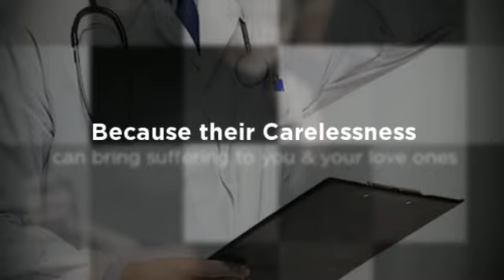Injuries from motorcycle accidents Stuart FL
Ms. Dana Earle- Injuries from motorcycle accidents, Stuart, FL